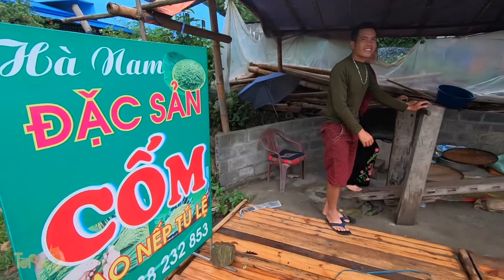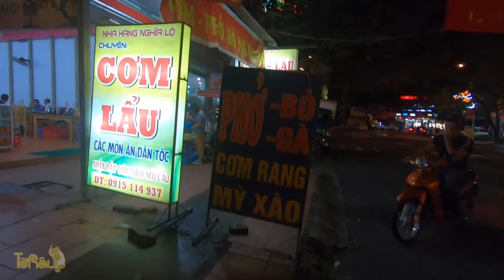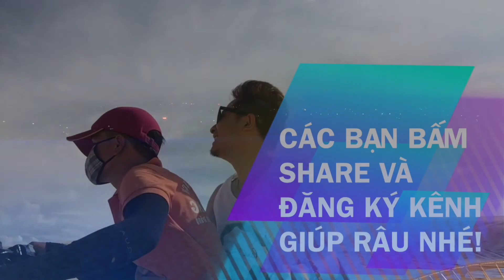Đặc sản Cốm Tú Lệ và tục tắm tiên ở Tú Lệ | RÂU ĐI ĐÂU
Du lịch Yên Bái thưởng thức Cốm Tú Lệ Yên Bái - Đặc sản nổi tiếng khắp rẻo cao Tây Bắc | Râu Đi Đâu
Ngọt ngào hương Cốm Nếp Tú Lệ Yên Bái. Ngoài đặc sản nổi tiếng khắp rẻo cao Tây Bắc này thì còn có tục tắm tiên của người Thái ở Tú Lệ cũng vô cùng đặc biệt.
© Bản quyền thuộc về RÂU
© Copyright by Râu TV Channel  ☞ Do not Reup